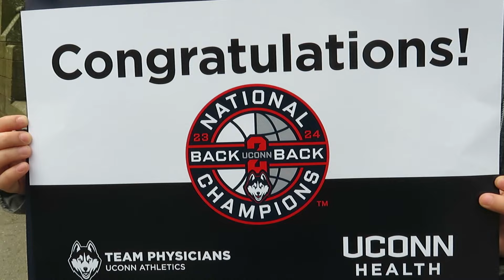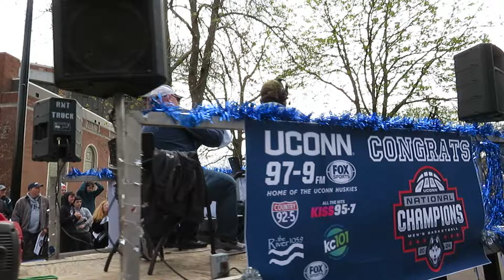UConn Connecticut Huskies Men's Basketball Victory Parade National Champions - April 13, 2024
UConn Connecticut Huskies Victory Parade
Men's Basketball Back 2 Back National Champions